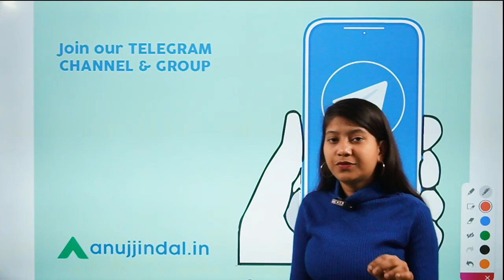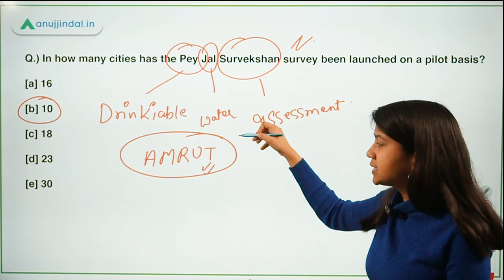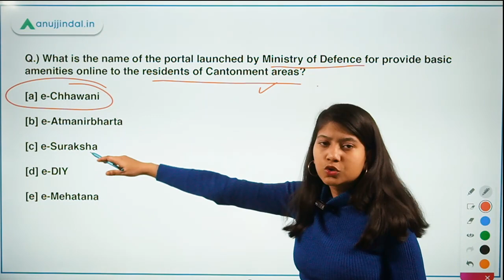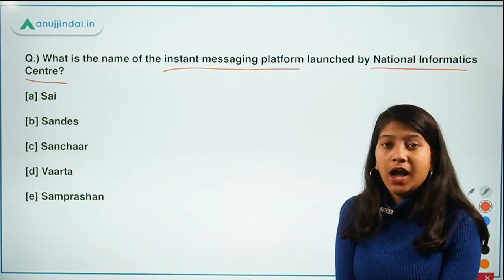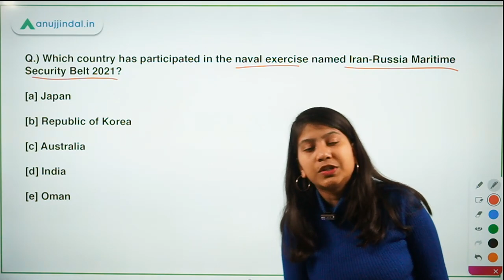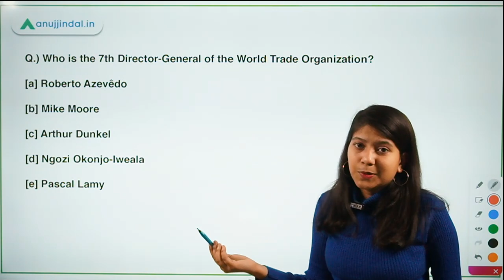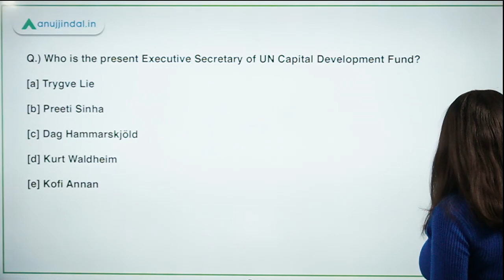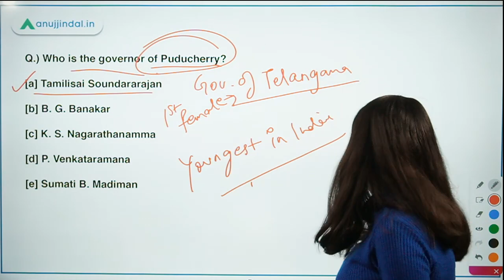RBI, SEBI & NABARD | Morning Tales | Daily Current Affairs | 18th February, 2021 - by Neha Gupta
In this video, I will be discussing about Pey Jal Survekshan survey, e-Chhawani app, Maa canteen, Sande's app, Iran-Russia Maritime Security Belt 2021, 7th Director-General of the World Trade Organization, director-general of the International Solar Alliance, Executive Secretary of UN Capital Development Fund, and governor of Puducherry.